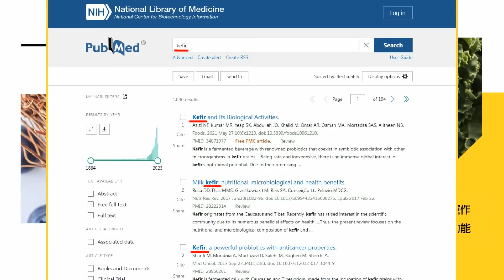【每日必看】凌晨連9震! 多縣市首長急發臉書提醒民眾小心｜凌晨6.1、5.8地震 氣象署:皆是0403餘震序列 20240427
00:00 凌晨花蓮地震連發 最大規模6.1全台有感
00:52 凌晨規模6.1地震! 宜蘭釣蝦場晃爆"水花狂噴"
01:36 凌晨震不停! 民眾嚇到出門 途中又遇二次地震
02:37 凌晨6.1、5.8地震 氣象署:皆是0403餘震序列
07:18 凌晨連9震! 多縣市首長急發臉書提醒民眾小心
08:29 強震嚇醒! 于美人家水晶燈晃 唐從聖急穿衣